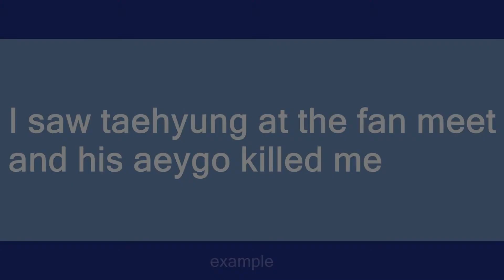Taehyung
Slang flashcards: